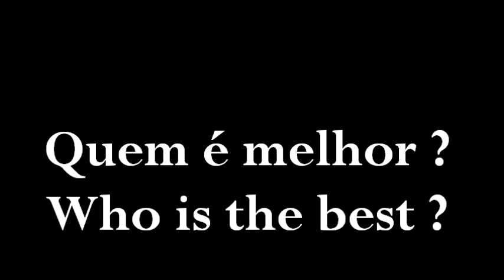Mariah Carey Vs Georgia Brown - Whistle Register G#7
Quem é melhor ?